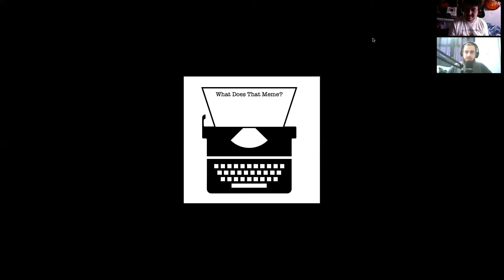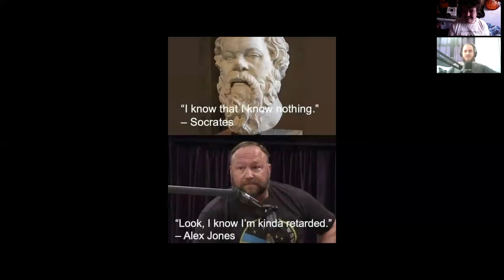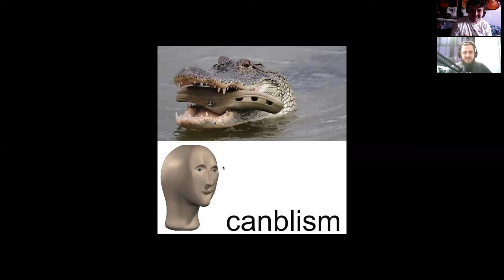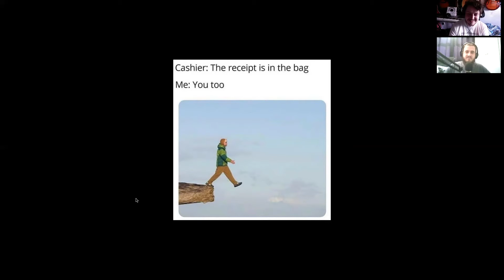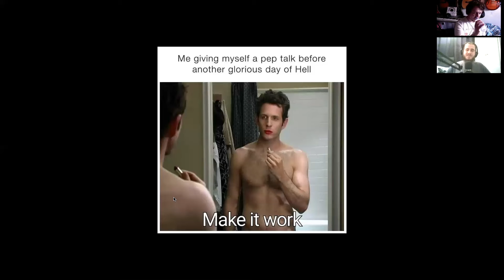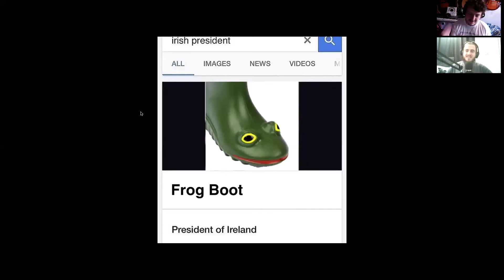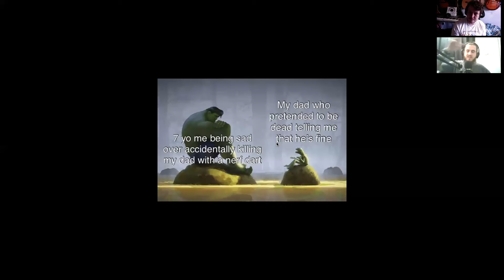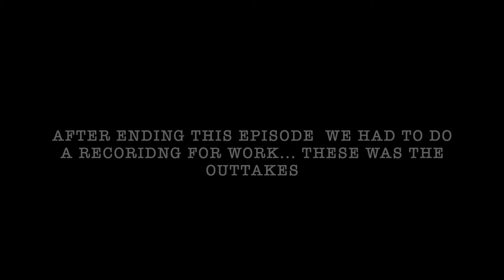WDTM: Sweatin' like a Fat Gremlin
Today we discover a lot of secrets that are simply not true, no one is abusive, no one has a fetish no one is a furry, everyone is happy and good.

Join James Swift and Josh McNortan Every Saturday at 5pm as they delve deep into the world of memes.